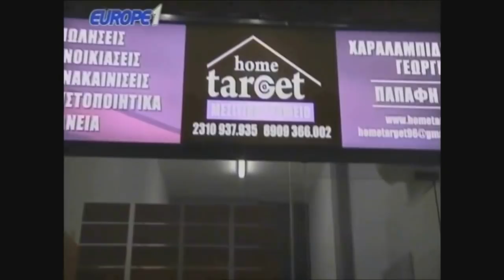Ραπτόπουλος προγνωστικά ΠΑΟΚ-Τσελσι